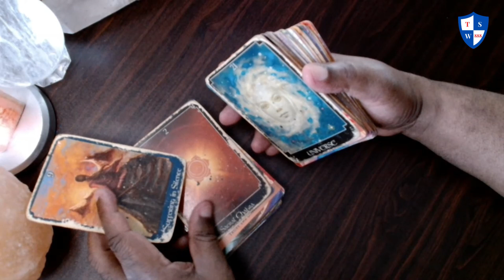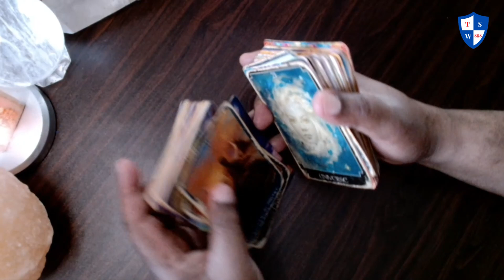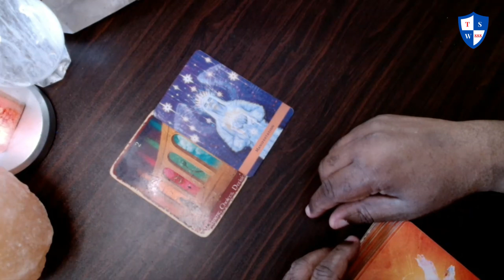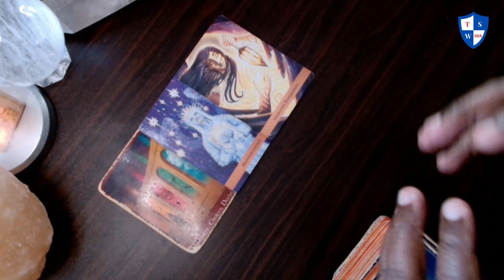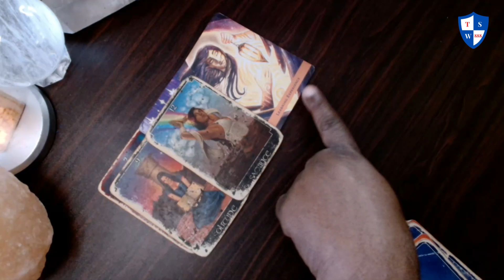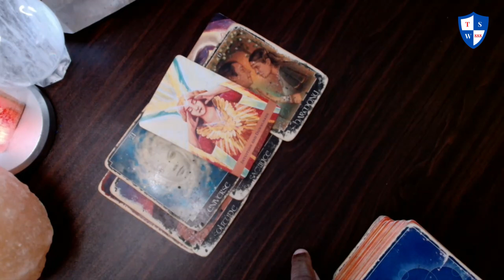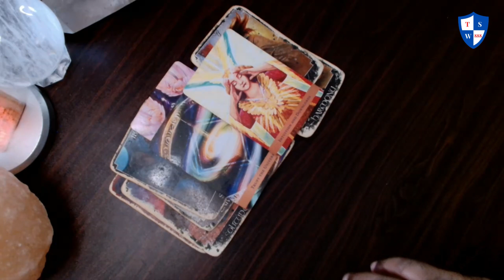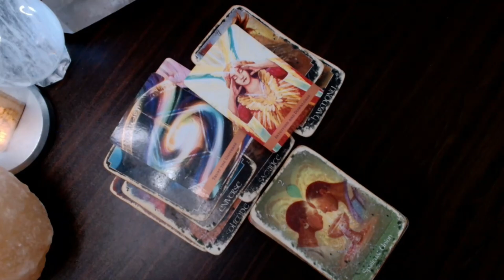Daily angel message: Your Silent suffering is coming to a conclusion